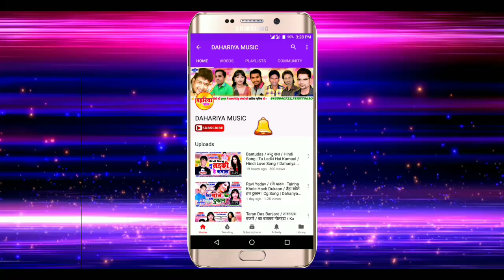अधार शांह मरावी - Gondi Geet 2018 - हमर हीरा हजारों में एक | Adhar Shah Maravi | Uma Kushram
अधार शांह मरावी-Gondi Geet 2018-दुर्गावती रानी कर गई कुर्बानी | Adhar Shah Maravi | Uma Kushram |

👉3- हमारे फेसबुक पेज को Follow करे धर्मेंद्र डहरिया

Song :- Hamar Hira Hajaro Me Ek

Album :- Gondwana Album

Male Singer :- Adhar Shah Maravi

Female Singer :- Uma Kushram

Presents By :- DAHARIYA MUSIC डहरिया म्यूजिक

Recording :- Paras Digital Recording Studio Pendra (C.G.)

Genral :- Orignal

👉*ANTI-PIRACY WARNING *
This content is Copyright to Dahariya Music. Legal action will be taken against those who violate the copyright of the following material presented !